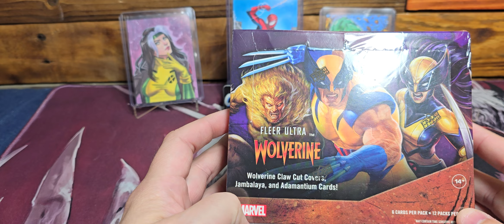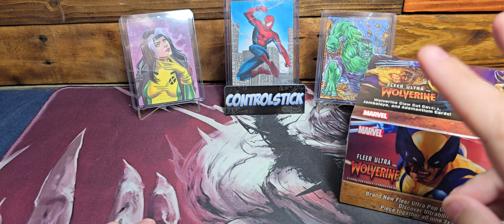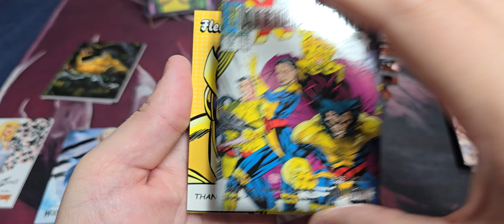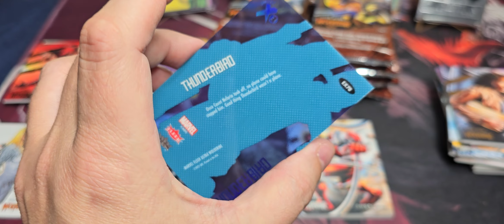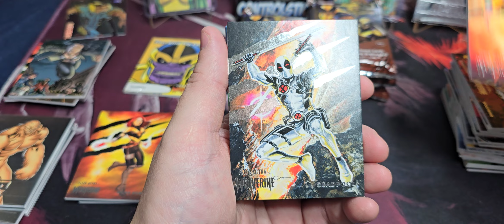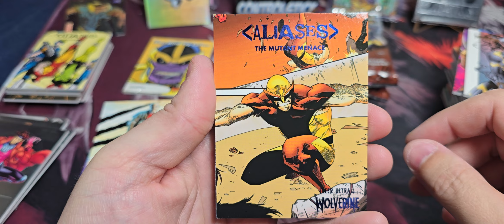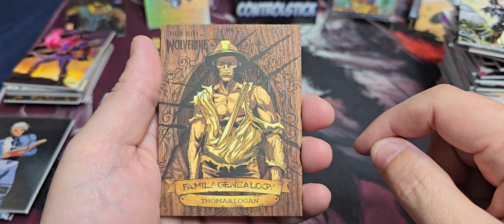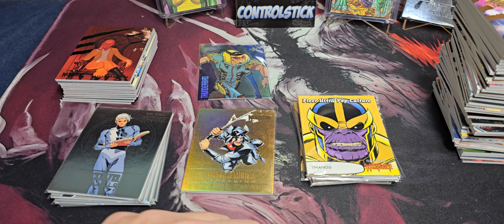2024 Fleer Ultra Wolverine Rip and Review, bub!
I ripped a box of 2024 Fleer Ultra Wolverine and shared my thoughts!

Instagram.com/controlstick1